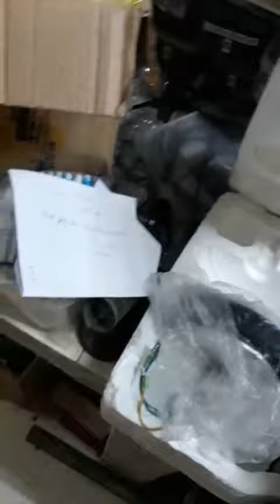Module điều khiển động cơ brushless 24-48Vdc 480W và động cơ 24V 36V 5.5N.m phi 142mm, 1700gam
Module điều khiển động cơ brushless không chổi than 24-48Vdc 480W, hộp nhôm, 250g kde5779
động cơ brushless, không chổi than xe điện, xe mô hình, patin vv 24V 36V 5.5N.m phi 142mm, 1700gam kde5828